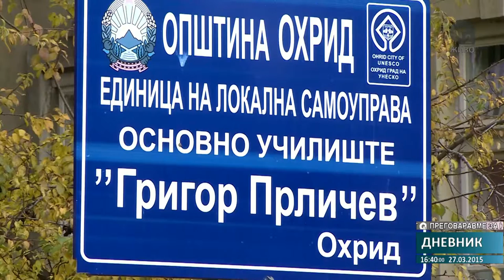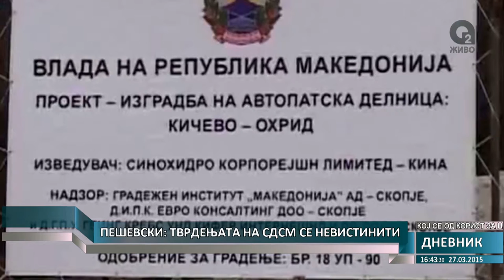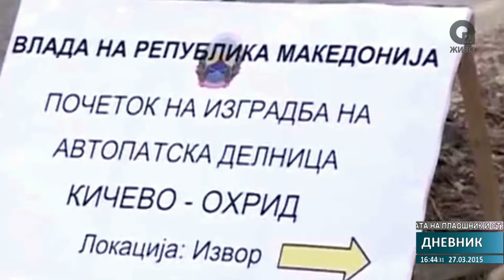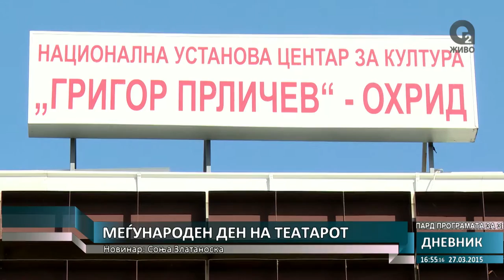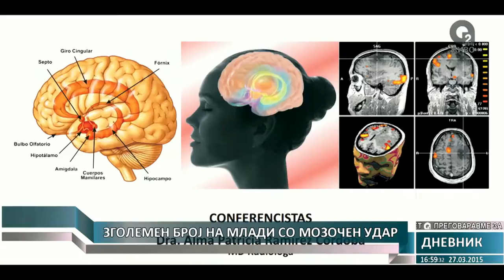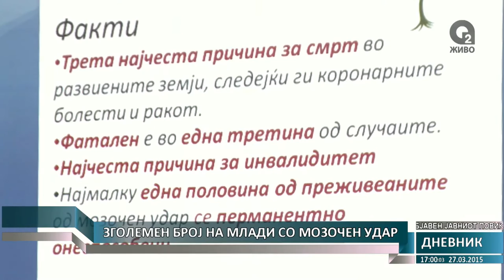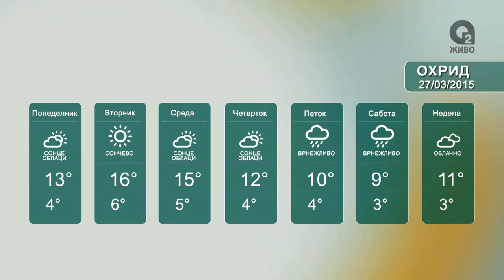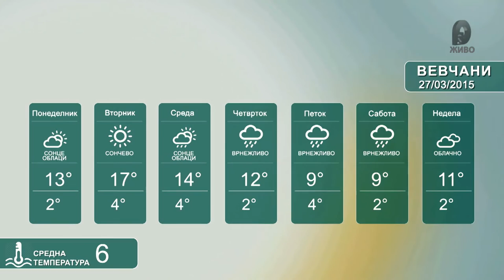О2 - ДНЕВНИК 1 27.03.2015